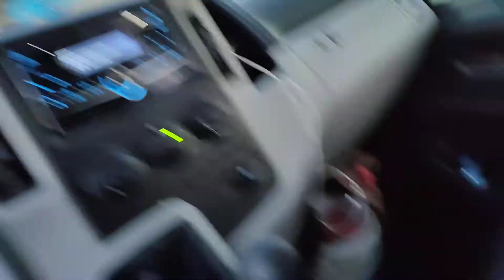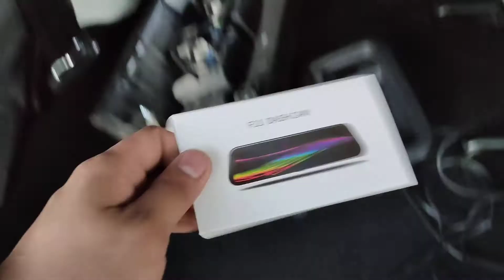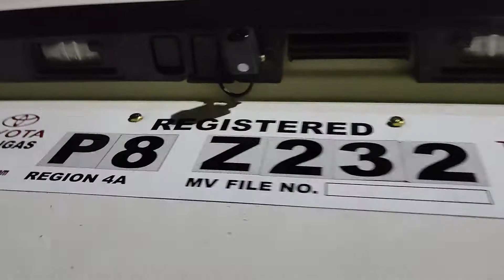TOYOTA GRANDIA/COMMUTER 👉Fullscreen 2 way dashcam...QCY Brand...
sulit talaga ang fullscreen dashcam..malinaw na quality pa...salamat sa tropang nag avail nakahabol pa bago mag pasko😁😁😁😁😁